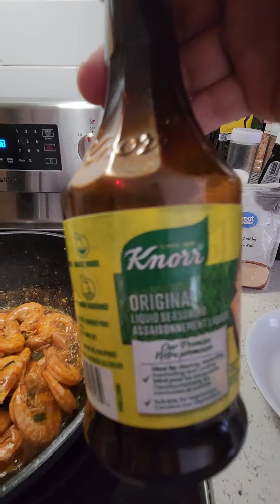May shrimp at Butter ka b? gawin mo eto mapaparami ka ng kanin!lutongbahay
Simple way to cook shrimp with butter that would make you eat more rice..